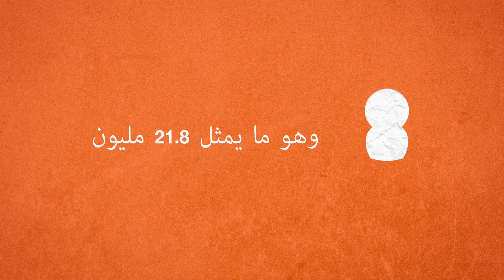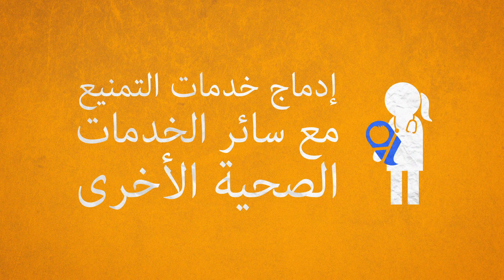أسبوع التمنيع العالمي 2015: سد فجوة التمنيع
يحول التمنيع سنوياً دون وقوع ثلاثة ملايين وفاة. ومع ذلك، يوجد طفل واحد من بين كل خمسة أطفال تفوت عليه فرصة التمنيع، إذ أشارت التقديرات في عام 2013 إلى وجود 21.8 مليون رضيع تقريباً لم يحصلوا على اللقاحات المنقذة لحياتهم. ويهدف أسبوع التمنيع العالمي، الذي يُحتفى به سنوياً في الأسبوع الأخير من شهر نيسان/ أبريل (24-30)، إلى تعزيز استعمال اللقاحات لحماية الناس من جميع الفئات العمرية ضد الإصابة بالمرض.